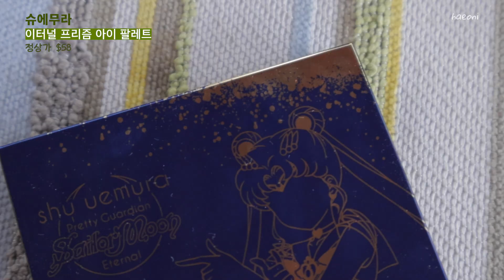[Eng] 오랜만에 면세점 쇼핑 🛍️ 면세점 하울 in 치앙마이🌴 DUTY FREE HAUL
▪️ Camera : g7x mark 3 / Canon R10

안녕하세요 여러분, 해오니 입니다✨
이번 치앙마이 여행을 떠나면서 간만에 면세점 쇼핑을 좀 해봤어요 :)
할인 왕창하는 것들만 모아 모아 알찬 쇼핑했습니다아-
이번엔 평소 사용해 보지 못했던 제품들을 많이 구매해 봤는데요,
괜히 샀다.. 후회하는 제품은 한 개도 없었습니다👍🏻
여러분들의 면세점 쇼핑에 제 영상이 조금이나마 도움이 되었으면 좋겠어요🤍
상세정보는 아래 다 남겨두었는데 혹시 더 궁금하신 사항 있으면 댓글 남겨주세요 :)
저는 치앙마이 여행 2탄으로 돌아올게요!

00:00 Intro

🛍️  00:19  오쏘몰 ORTHOMOL (이뮨 액상+캡슐형 30병)
신라면세점 / 정가 $100

🛍️  01:02  휴족시간 쿨링시트 6매*5팩
신라아이파크 / 정가 $14

🛍️  01:21  지방시 GIVENCHY (LE ROUGE Deep Velvet N38)
신라아이파크 / 정가 $41

🛍️  01:44  슈에무라 (이터널 프리즘 아이 팔레트)
신라아이파크 / 정가 $58

🛍️  02:10  아이소이 ISOI (불가리안 로즈 블레미쉬 케어 크림 플러스 50ml)
신라아이파크 / 정가 $40

🛍️  03:00  엘리자베스 아덴 (밀레니엄 아이 리뉴얼 크림 15ml)
신세계 / 정가 $36

🛍️  03:33  겔랑 GUERLAIN (로르 래디언스 베이스 30ml)
신라아이파크 / 정가 $133

🛍️  04:10  눅스 NUXE (윌프로디쥬스 네롤리 오일 100ml)
신라아이파크 / 정가 $39

🛍️  05:03  이솝 Aesop (파슬리 씨드 안티 옥시던트 인텐스 세럼 60ml)
이솝 Aesop (파슬리 씨드 안티 옥시던트 페이셜 하이드레이팅 크림 60ml)
신라아이파크 / 정가 $81(세럼), 정가 $67(크림)

🛍️  06:32  내셔널지오그래픽 (무선 보조배터리 20,000mAh-PD)
신세계 / 정가 $45